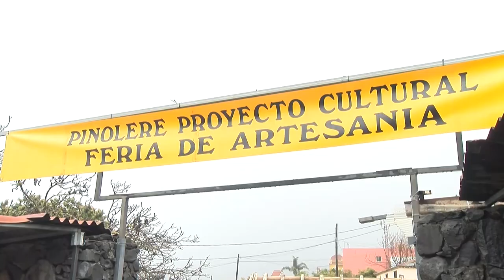🎦 Reportajes Canal 10 | XIII edición de la Feria del Queso de Canarias